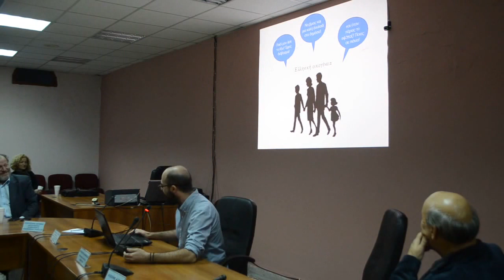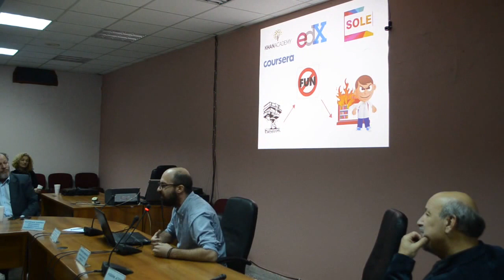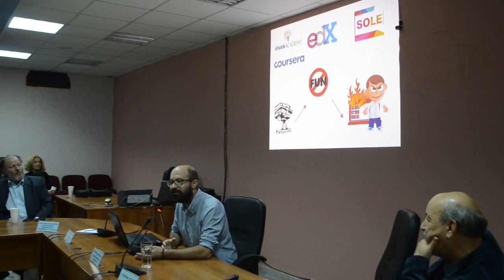«Το σχολείο αλλιώς!» | Ομιλία-συζήτηση με τον Άγγελο Πατσιά στην Προσοτσάνη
23 Οκτωβρίου 2015.
Αίθουσα Δημοτικού Συμβουλίου Δήμου Προσοτσάνης.

Διοργάνωση:
Σύλλογος Γονέων και Κηδεμόνων
Σύλλογος Διδασκόντων
2ου Δημοτικού Σχολείου Προσοτσάνης

Με τη στήριξη:
Δήμος Προσοτσάνης
Σχολικός Σύμβουλος 4ης Περιφέρειας Ν.Δράμας